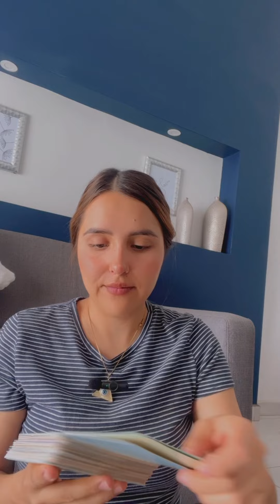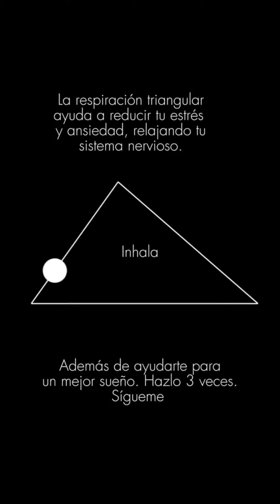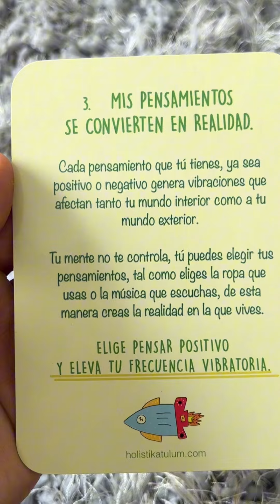ASMR tarot mensajes del universo para ti + respiraciones